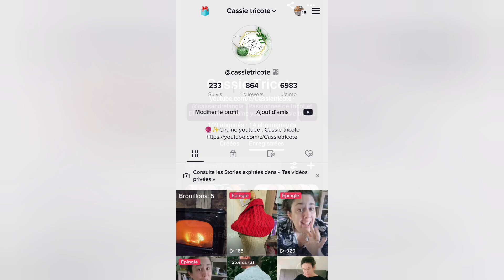🧶 Tricot facile 👉 point de mosaïque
🐏 Mosaïque en jersey 👉 02:33

🐑Mosaïque en point mousse 👉 12:41